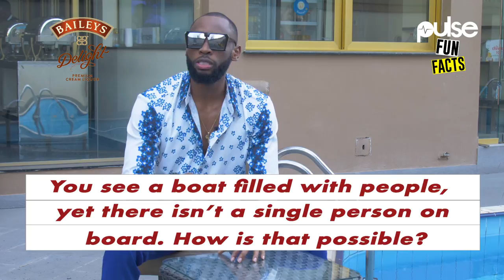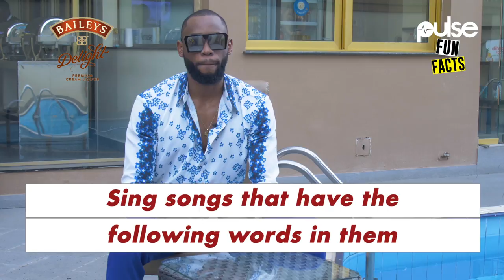"The sexiest BBNaija Housemate is Liquorose" - Emmanuel.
Pulse Fun Facts with Ex BBNaija Shine Ya Eye Housemate, Emmanuel
Get to know more about Emmanuel, watch till the end. 😉